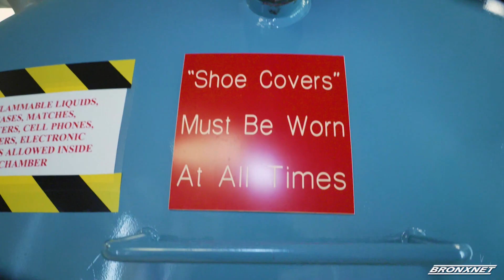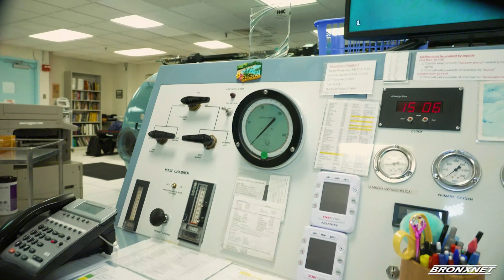Take a Look at Jacobi Medical Center’s Hyperbaric Chamber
For the past 30 years, NYC Health + Hospitals Jacobi Medical Center in the Bronx has had the largest Hyperbaric Chamber in New York City.

Reporter: Brittany Skyler Aubain